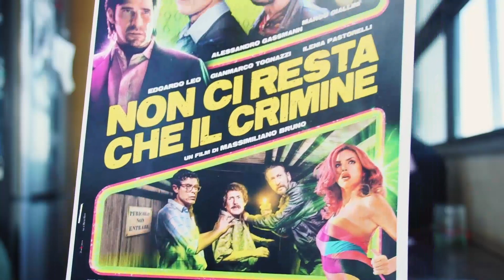EXCL - Massimiliano Bruno ci parla di Non Ci Resta Che Il Crimine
BadTaste.it  ha avuto il piacere di videochiacchierare per 90 minuti circa con Massimiliano Bruno, già ospite delle nostre lunghe videointerviste all'inizio del 2018.
Perché Bruno è tornato a parlare con noi nel 2019?

L'occasione è stata l'uscita in sala di Non Ci Resta Che Il Crimine, sesto film del regista lanciato da Notte Prima Degli Esami, di cui era uno degli sceneggiatori, esordiente dietro la macchina da presa a partire dal 2011 di Nessuno Mi Può Giudicare.

La videointervista si concentra sul suo ultimo film, una sorta di mix tra il film con viaggio nel tempo alla Non Ci Resta Che Piangere (1984) con il revival degli anni '80 più una sorta di parodia di Romanzo Criminale, film e serie tv.

Dal film di oggi si passa poi a opere di Bruno del passato con continue divagazioni su televisione, società e costume italiano di oggi.

Video a cura di Paolo Carabetta, montaggio di Mirko D’Alessio.